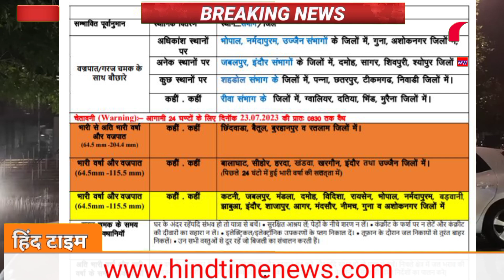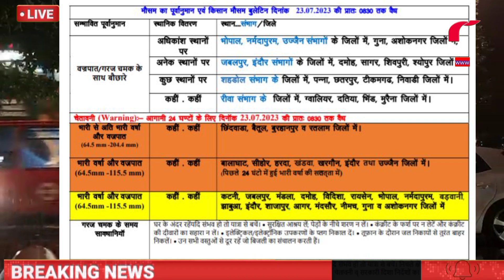#23 से 26 जुलाई 2023 मौसम समाचार mausam ki jaankari | Mausam vibhag samachar | weather update news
What's weather forecast Today
10 days weather forecast
aaj ka mausam vibhag mausam vibhag ki jankari
mausam ki taaja khabar
madhya pradesh ke mausam ki jankari
mausam ki jankari uttar pradesh rajasthan ka Mausam

Regards
Hind Time